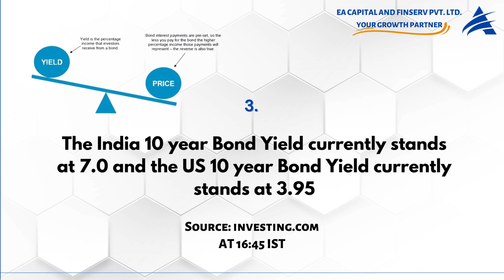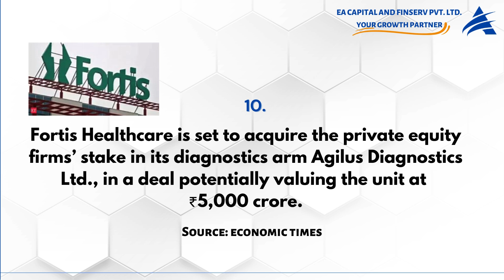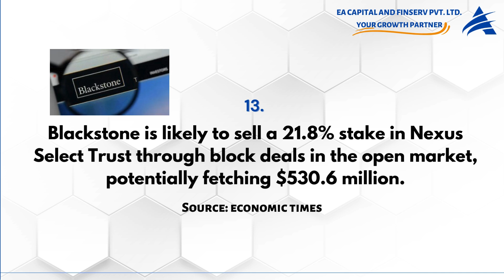TOP 14 FINANCIAL NEWS , TICKERTAPE MARKET MOOD INDEX, Bond to Equity Earnings Ratio : 9 August 2024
📈 Explore the Latest Financial Highlights and Market Trends! 💹

🌐 In today's video, we unpack the latest happenings in the financial world. Let's dive into the key highlights:

In today's market update:

The Nifty 50 rose by 1.04%, closing at 24,367 with a PE ratio of 22.4. Midcap and Small Cap indices show PE ratios of 43.1 and 20.6, respectively. The India 10-year Bond Yield stands at 7.0%, with the US at 3.95%. The Fear Greed Index is in extreme fear at 24.99, and Brent Crude Oil is priced at $79.47 per barrel.
RBI Governor warns banks of asset-liability mismatches. Fortis Healthcare plans a ₹5,000 crore acquisition in diagnostics. Bajaj Finance faces a ₹341 crore tax notice.

The bond to equity earnings yield ratio stands at 1.57, signifying premium nifty valuation.

For more insights, join us in the comments below.

- If The INDIA 10 year Bond / NIFTY Earnings Yield Ratio is GREATER THAN 2, Then we consider it as VERY EXPENSIVE NIFTY VALUATION